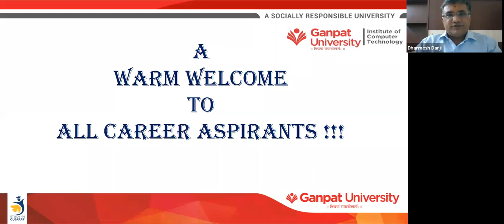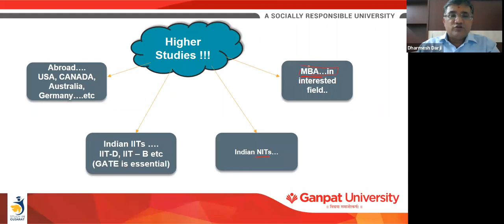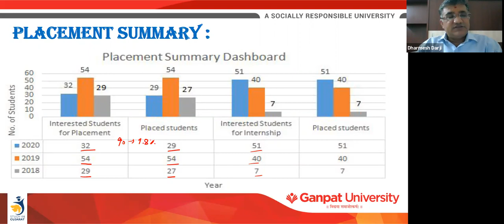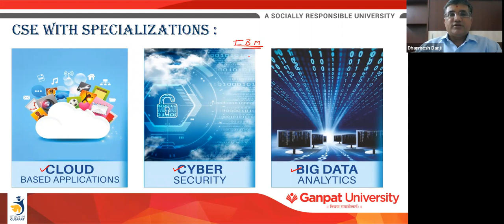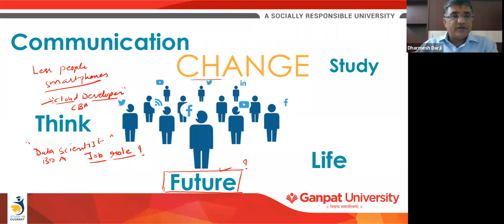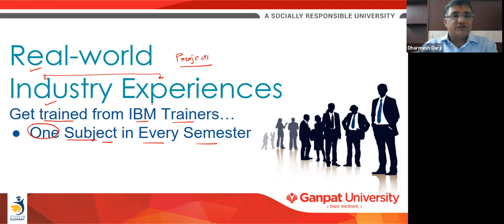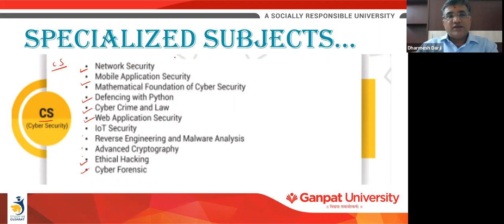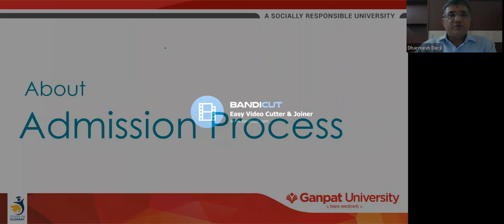Why should you build your career in Computer Science & Engineering?